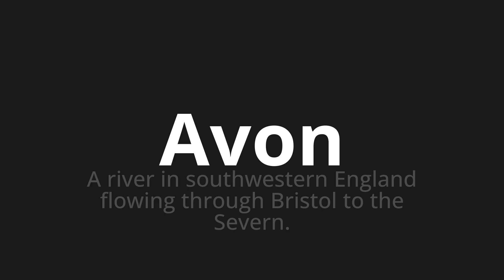How to pronounce Avon